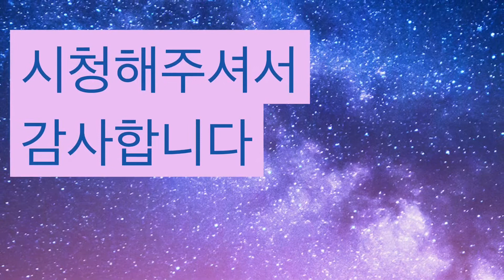찬희송희 율동키즈쇼 둥근해가떴습니다